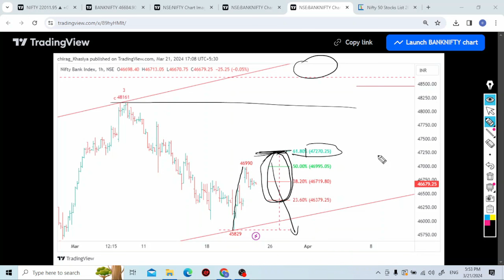Nifty & BN Elliott wave analysis for 22March 2024